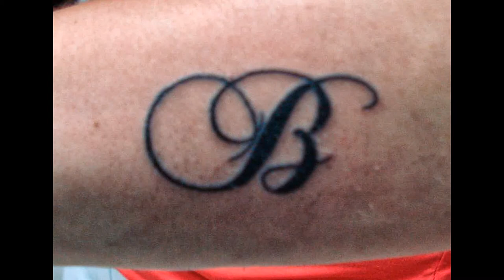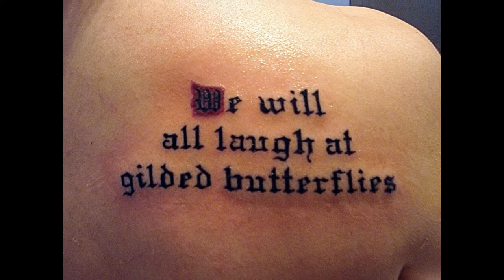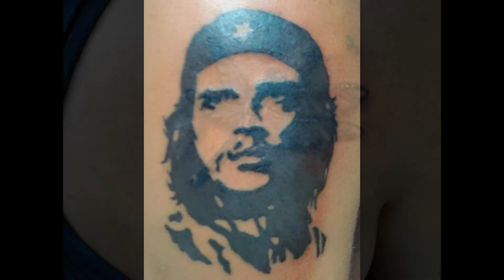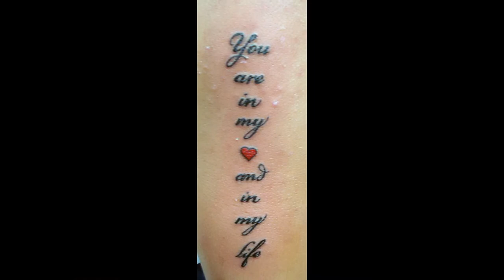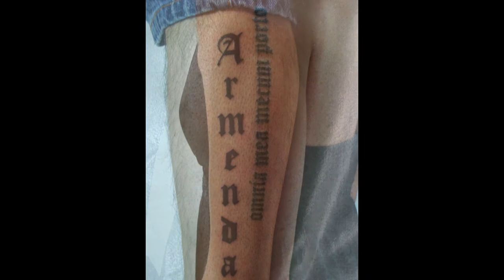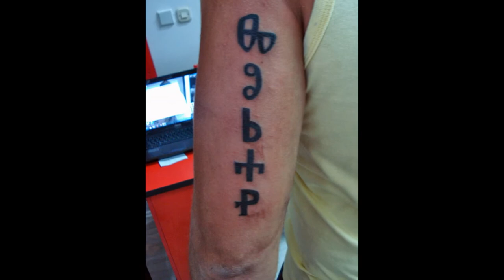TATTOO MACEDONIA STIP